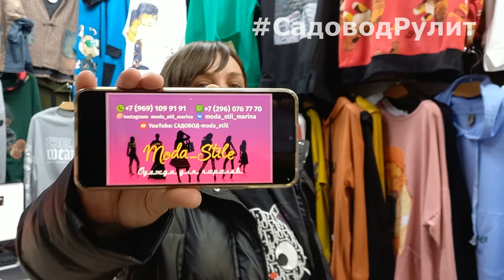🌸ВЕСЕННЯЯ КОЛЛЕКЦИЯ ЯРКОЙ ЖЕНСКОЙ ОДЕЖДЫ от МАРИНЫ🔥ТУРЦИЯ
Контакты Марины - ☎️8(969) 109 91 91 номер телефона и watsapp

КАК ДОЕХАТЬ ДО САДОВОДА СМОТРИТЕ ПО ССЫЛКЕ